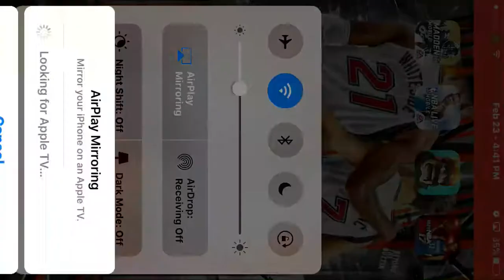ALL PRO PACK OPENING! 97 DAVID JOHNSON!